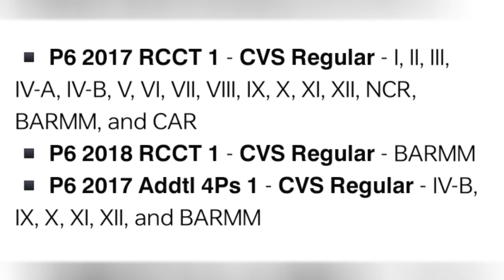✅DSWD LATEST 4PS PAYOUT SCHEDULE AUGUST 16, 2024! NARITO ANG PAYROLL SCHEDULE NG MGA REHIYON!